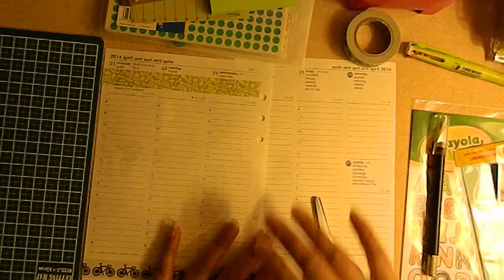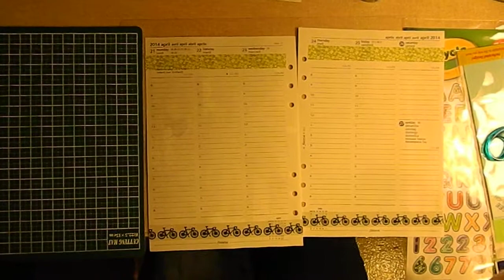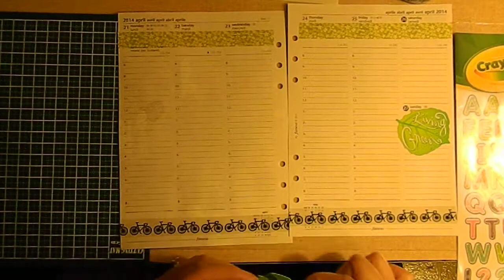Earth Day~ Green Living Week!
Hi Everyone! I've always been a tree hugger, and i was excited to decorate this week in celebration of Earth Day which was on April 24th. How was your Easter Sunday and Earth Day? I would love to hear in the comments what you did.